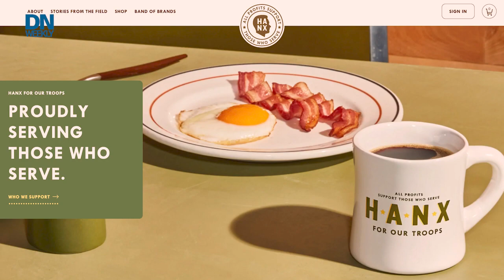Air Force launches hypersonic weapon in first test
The Air Force launched a missile that flies more than five times the speed of sound in a first-ever test of a fully operational hypersonic weapon.